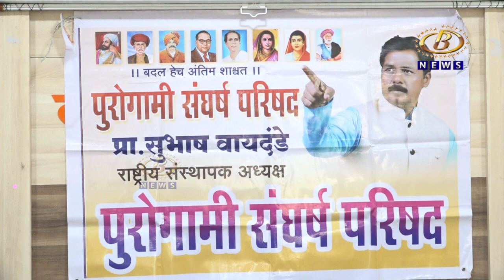कोल्हापुरात झालेल्या पुरोगामी संघर्ष परिषदेत विविध विषयावर झाले ठराव मंजूर